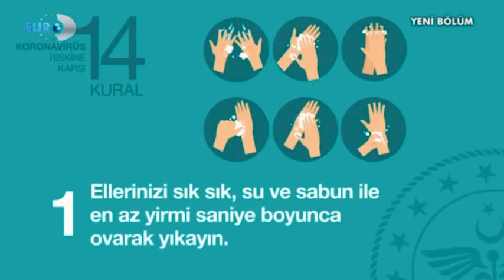mrJADE Kanal D Sonmoda Program konuğu 28 Mart 2020 mrjade mr jade